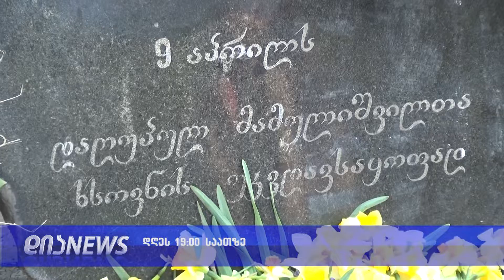დღეს, 19:00 საათზე, "დიანიუსში" ნახავთ 09.04.2019